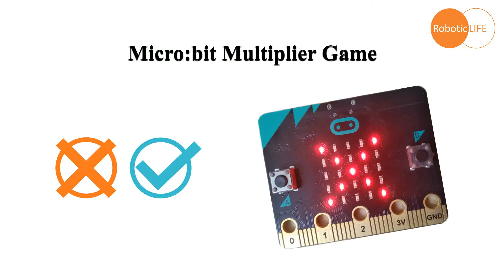micro:bit game - Multiplier game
micro bit, BBC microbit, microbit project, STEM, STEM education, makecode, 積木編程, 軟件, software, 自學, demo, game, playing, Multiplier game